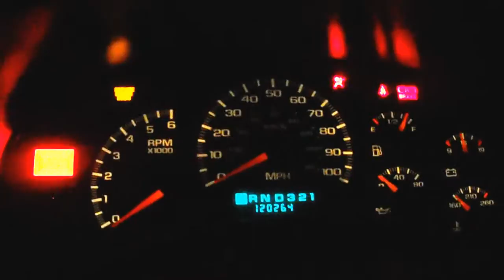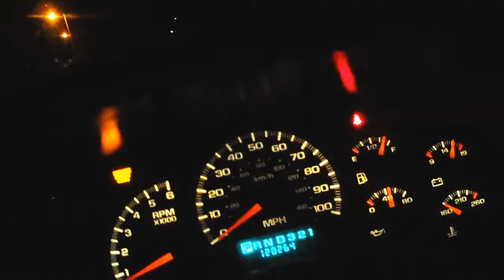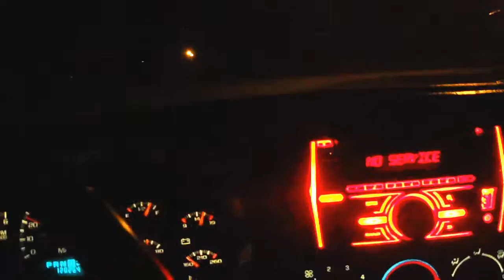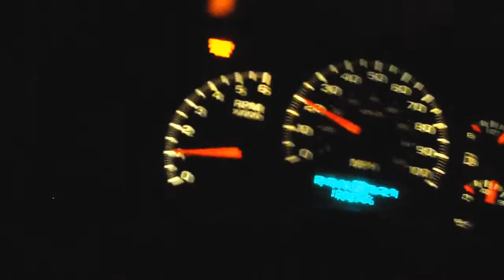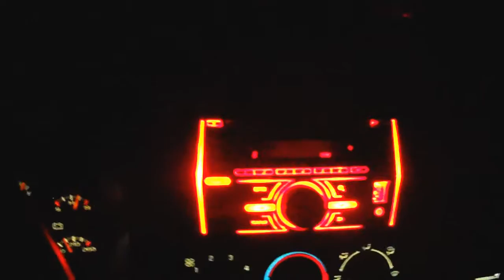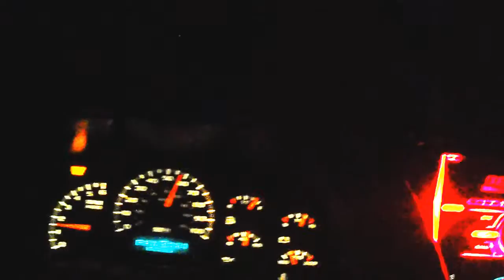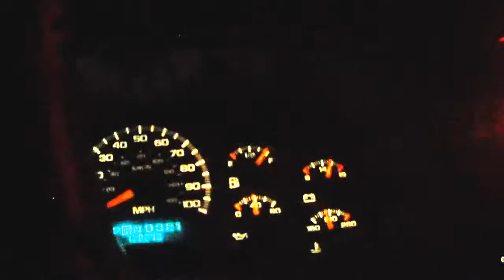2000 Silverado 4.8. sounds like a corvette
I created this video with the YouTube Video Editor ‪@butlerc1111 ‬ i hope you enjoy my content hit that thumbs up but subscribed for more content keep it real and always remember Jesus loves you